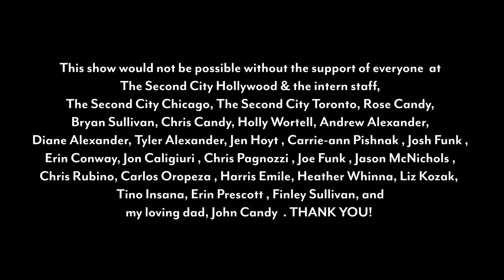Couch Candy with Dan Bakkedahl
Jen Candy, daughter of legendary Second City alum John Candy, grew up with comedies’ elite as her super funny extended family. Every show, Jen chats with some of her crazy “aunts and uncles” about comedy, life, and their favorite candy! Produced by Holly Wortell & Jen Candy